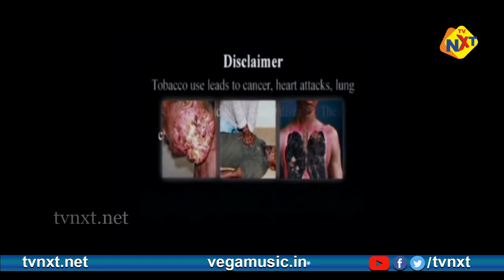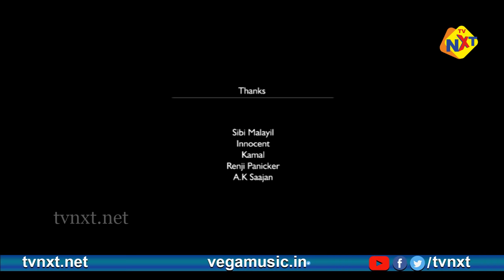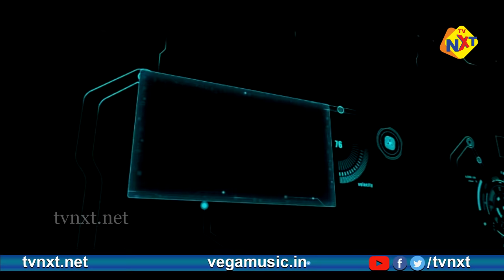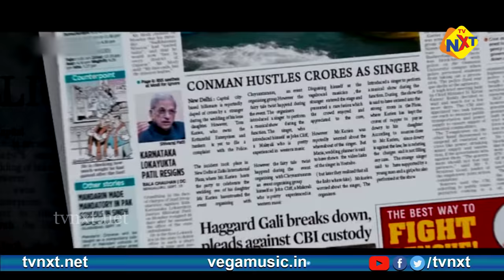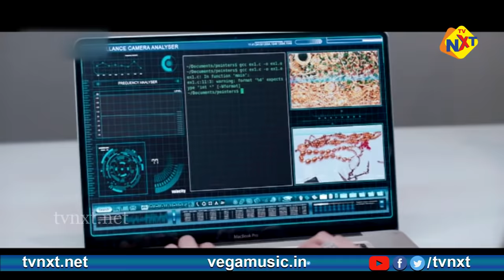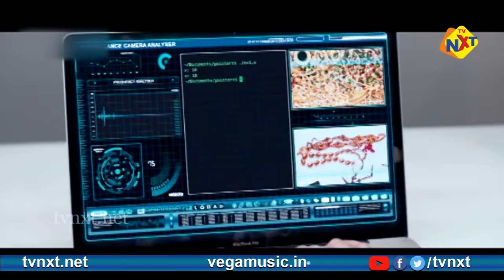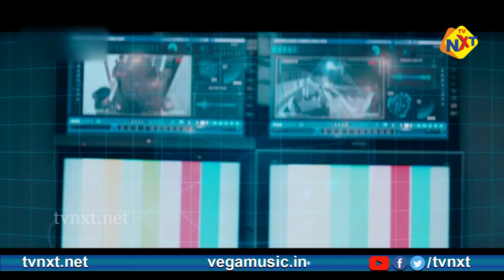Mr. Fraud - മിസ്റ്റർ ഫ്രോഡ് Malayalam Full Movie | Mohanlal Siddique | TVNXT Malayalam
Watch and Enjoy Mr. Fraud - മിസ്റ്റർ ഫ്രോഡ് Malayalam Full Movie | Mohanlal Siddique | TVNXT Malayalam

Title Name : Mr. Fraud - മിസ്റ്റർ ഫ്രോഡ് Malayalam Full Movie || Mohanlal, Siddique || TVNXT Malayalam

Movie Name : Mr. Fraud - മിസ്റ്റർ ഫ്രോഡ്

Director : B. Unnikrishnan

Producer : A.V. Anoop

Starring : Mohanlal, Siddique, Miya, Vijay Babu, Dev Gill, Manjari Phadnis, Pallavi Purohit And Others

Story : B. Unnikrishnan